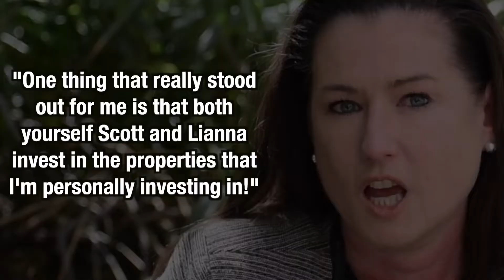Mother Of 2 Kids Has 2 Investment Properties With Freedom Property Investors - Leisa G.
We are not a property company. We are a community of investors that help each other access discounted property in growth locations with positive cash flow. led by the expertise of Scott Kuru and Lianna Pan, Two of Australia's most successful investors we use the power of group purchasing to access the hidden market of property sold below market value.

This video is about Mother of 2 Kids has 2 investment properties with Freedom Property Investors - Leisa G.